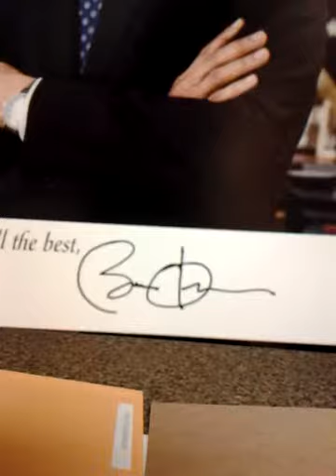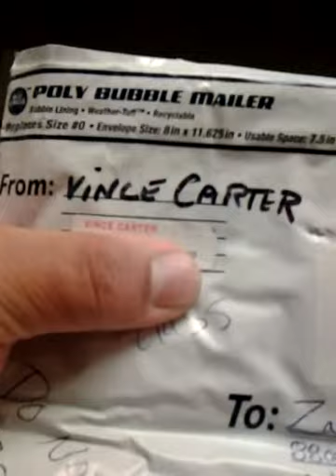TTM success jersey and white house